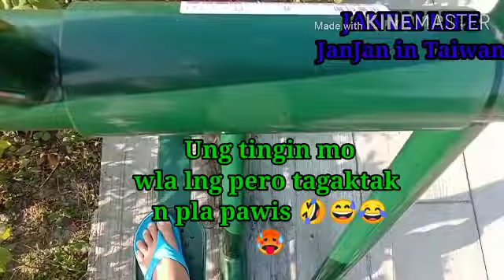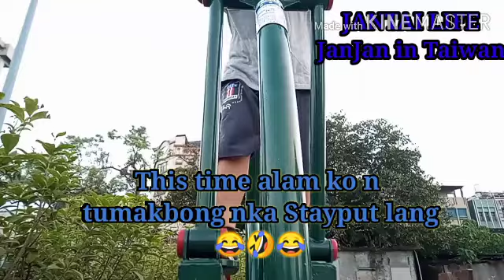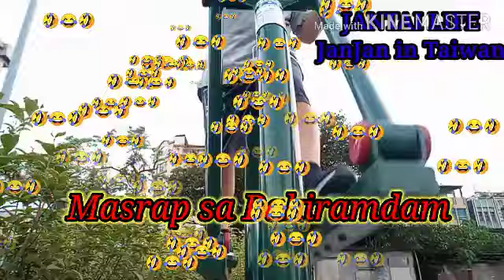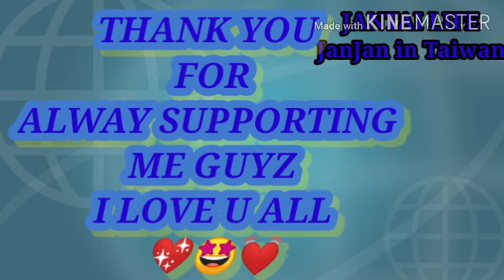MyBagoAkongLibangan CARETAKERCARGIVE VLOOGER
As a OFW in Taiwan kilangan libangin Ang sarili bilang isang caretaker and caregiver as a Vlooger kpg mag exersice c Lola ug Lolo mag ehirsisyo nrin Tau pra always healthy at palaging malakas Ang pangangatawan..